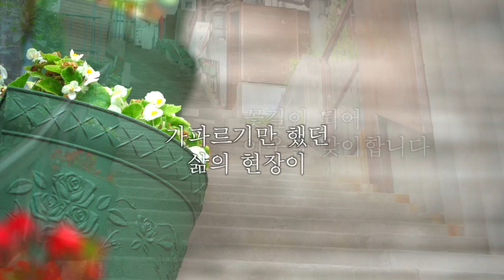[디비고 DBGO] 부산 산복도로 168계단을 84초에 올라가겠다는 한남자가 전해주는 가슴 찡한 사연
부산 핫플을 구석구석 디비고 다니며 놀거리, 먹을거리, 즐길거리를 알차게 소개해드리는 부산 디비고(Dynamic Busan Go : DBGO)~~!!

이번에는 부산의 산복도로를 찾아가보았습니다.

부산의 산복도로는 피란수도였던 부산의 역사가 남아있는 곳입니다. 김민부전망대, 역사의 디오라마, 유치환 우체통 등 부산의 아름다운 경치를 한눈에 담을 수 있는 전망대들이 있답니다.
특히 야경이 우주 최강이에요!!

오늘 찾아간 곳은
8인승용 아담한 모노레일이 여러분들을 최고의 전망대까지 편안하게 모셔다 줄겁니다ㅎㅎ

혹시 낙서엄씨처럼 1초에 계단 2개 거뜬하지 뭐~하시는 분들은
84초에 계단 오르기 도전...해보셔도 되지만...
올라갈 때는 그냥 모노레일 타세요~

부산 전망을 충분히 여유있게 즐기신 후에 내려갈 때 계단으로 내려오시면 계단 중간에 굿즈샵과 유명한 초량빵집을 들러보셔도 좋을 것 같습니다~

부산역에서 걸어올라가기 힘들다는 분들은 부산역 바로 앞 버스정류장에서 190번, 508번을 타고 동일파크맨션에서 내려서 이바구공작소보고 김민부전망대오셔서 경치구경하고 모노레일 타보셔도 되구요~ 전망대 어묵카페, 간판없는 조그만 커피집 그 바로 옆 막걸리집에 들러보셔도 좋을 것 같습니다.

다양한 볼거리, 먹을거리가 숨어있는 산복도로 168계단과 김민부전망대로 놀러오세요~~^^